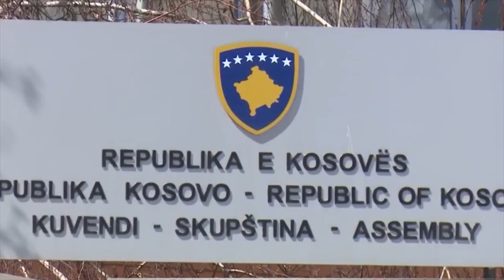Vjerica Radeta:"U razgovore sa Prištinom treba uključiti Rusiju"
Podpredsednik Srpske radikalne stranke Vjerica Radeta rekla je da takse na robu iz Srbije koja odlazi na Kosovo treba ukinuti ali i da u razgovore sa Prištinom treba uključiti Rusiju kao našu silu zaštitnicu.